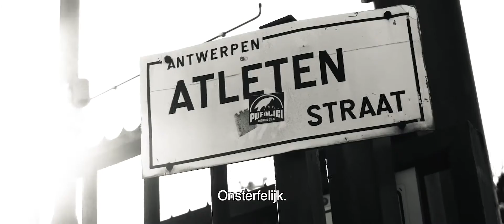BEERSCHOT SHIRT REVEAL 2019-2020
Beerschot Shirt Reveal Official Joma 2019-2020.

Location: Olympic Stadium of Antwerp.

Players; Jorn Vancamp, Ryan Sanusi, Raphael Holzhauser